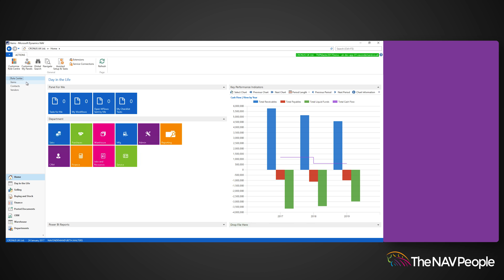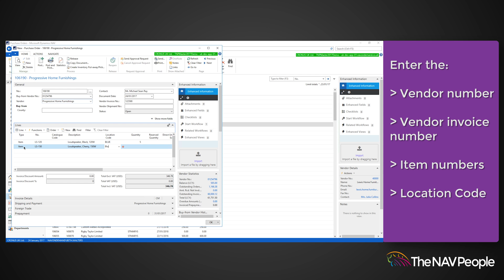Process the Receipt of Goods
Best viewed in Ultra HD. Welcome to The NAV People's Knowledge Hub! In this video, we'll show you how to process the receipt of goods in Microsoft Dynamics NAV.